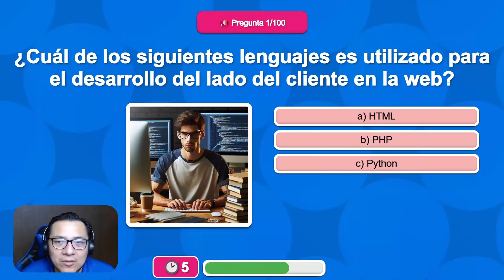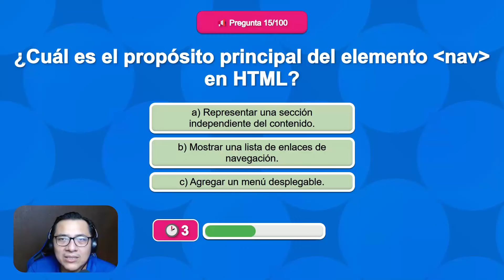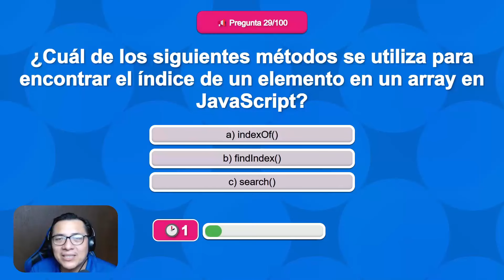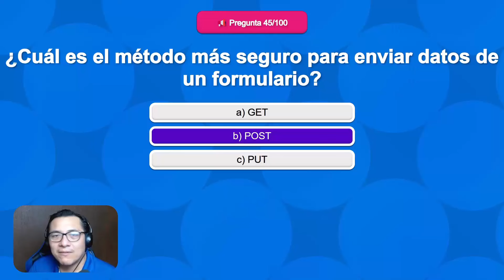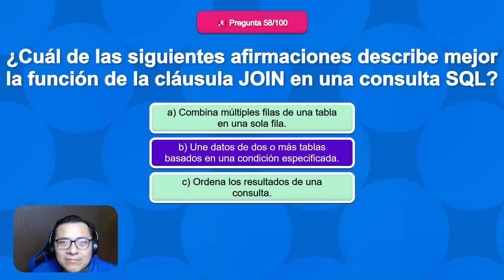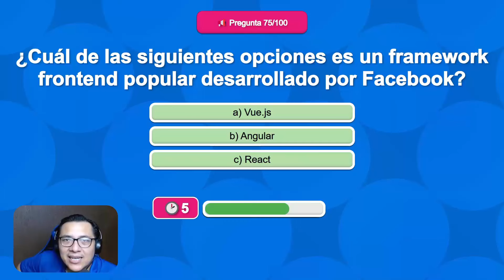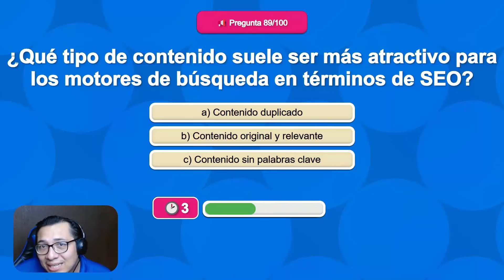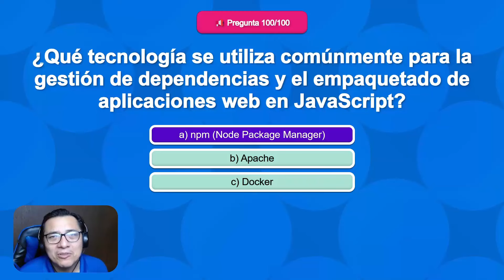Contesta 100 preguntas fáciles de desarrollo web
¿Puedes con 100 PREGUNTAS de PHP, HTML, Javascript, Python y MYSQL? 🧐🧠

👉- Aplicación web con bases de datos relacional con PHP

Si quieres subir un sitio a un hosting te dejo un cupón para adquirir un dominio en hostinger usa el cupón DEVELOTECA para obtener un descuento.

Un agradecimiento a los miembros del canal del Nivel Master Jedi y a todos los miembros del nivel Padawan, sin ellos los videos no serían posibles.